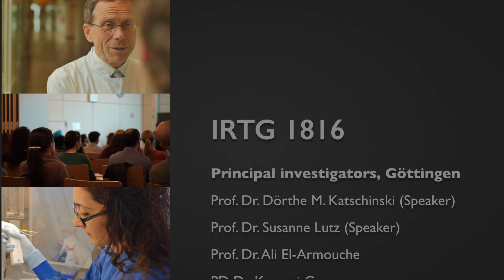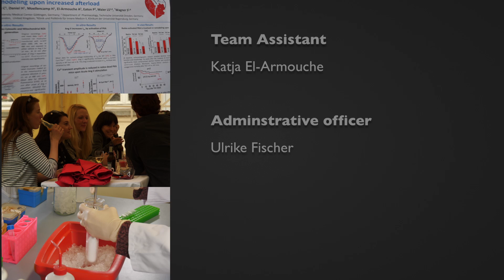IRTG 1816 Image Movie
The International Research Training Group 1816 (IRTG; Internationales Graduiertenkolleg 1816) was established in 2012 and is funded by the German Research Foundation (Deutsche Forschungsgemeinschaft) and the King's College London British Heart Foundation Centre of Research Excellence.